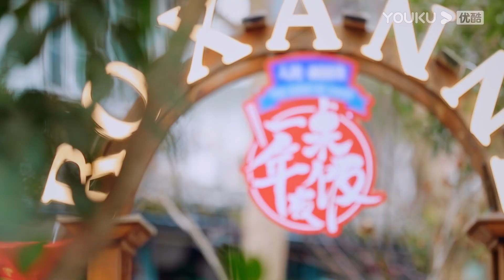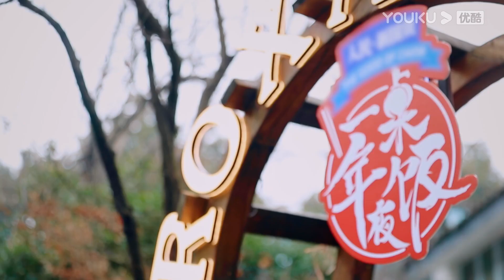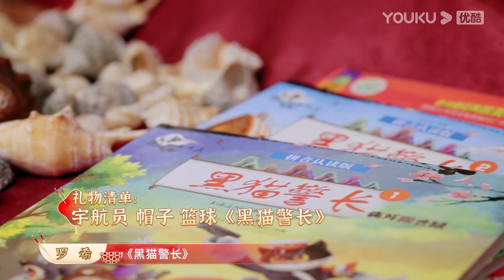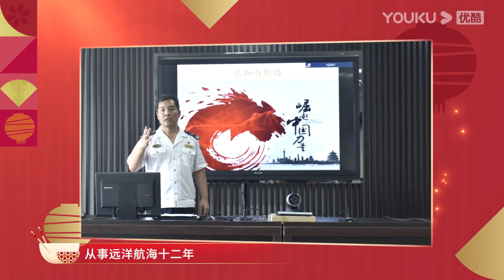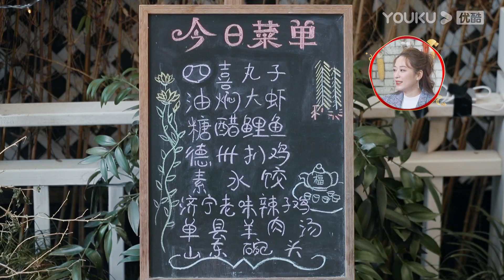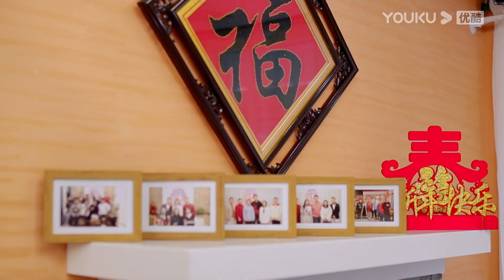【一桌年夜饭 第二季】EP07 | 坤音三子的少年之力年夜饭 | 林更新/张新成/胡一天/赵小棠/陆柯燃/霍尊/张纪中/阿朵/蒋一侨/岳岳/木子洋/灵超/杨九郎/栾云平/伊一 | 优酷 YOUKU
【一桌年夜饭 第二季】大型明星年味美食公益纪实真人秀。每期一位明星嘉宾与其家人朋友一起， 宴请来自家乡的“行业英雄”。通过“一桌年夜饭”分享2020年记忆深刻的动人故事。
嘉宾：林更新/张新成/胡一天/赵小棠/陆柯燃/霍尊/张纪中/阿朵/蒋一侨/岳岳/木子洋/灵超/杨九郎/栾云平 主持人：伊一